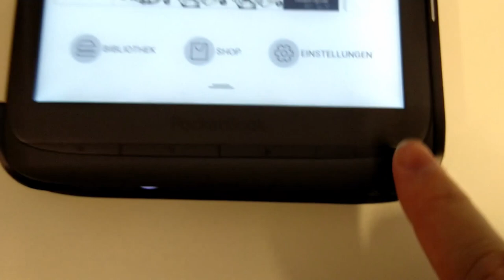PocketBook InkPad 3 - Cover SHELL problems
The "Shell COVER" made some problems. It is to small and squashes the poor PocketBook InkPad 3 so hard that the button stopped working. This is "probably" not good for the device.